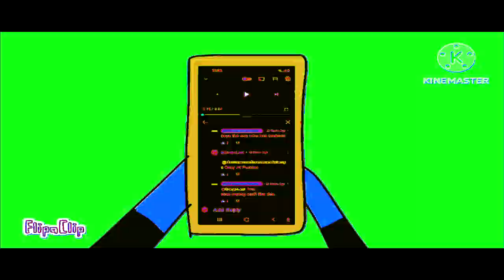(REQUESTED) THE EPICNESS OF PURBLE SHOP HIS FRIENDS EPISODE 31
Request By @DiegoAndFriends679